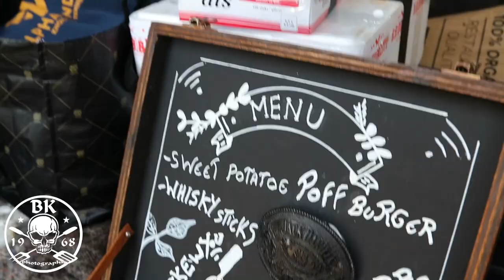4th Dutch Oven CookOff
A great fourth edition of the Dutch Oven Cookoff.  Beautiful weather and a great atmosphere.  Well organized by Andrea and Rick.